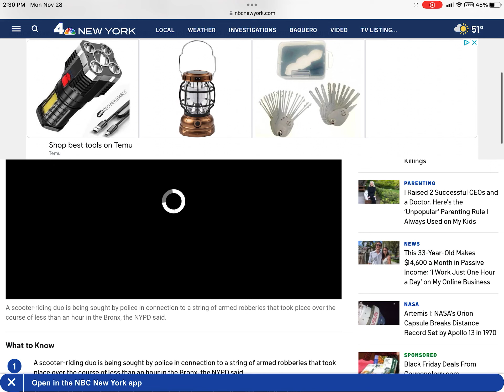2 Suspects On Moped